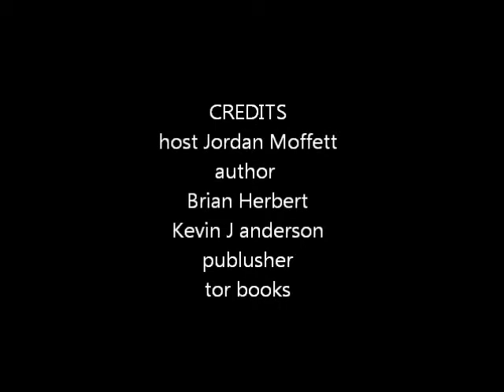The Biblio files 027 Dune month part 4/5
part 4 of Dune month in which I talk about heroes of dune and sisterhood of dune.